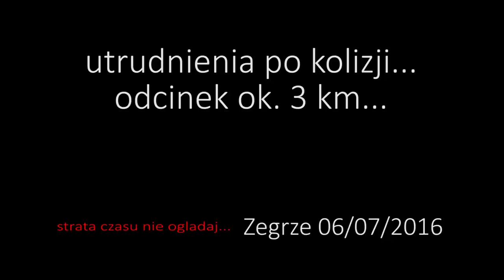Utrudnienia po wypadku, Zegrze 06/07/2016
w sumie nic interesującego, nie warto oglądać...

Warto za to zaznaczyć że przez jednego kierowce któremu pewnie się spieszyło (nie wiem jaki był powód tego wypadku nie znam nawet jego przebiegu więc to jest spekulacja), setki kierowców musiało cierpieć.

Muzyka: Gumbel - Killing Bosses